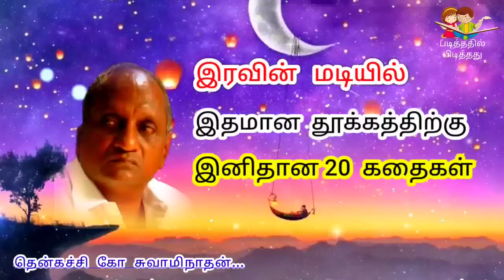கவலை மறந்து தூங்க | தென்கச்சி கோ சுவாமிநாதன் கதைகள் | Indru oru Thagaval | இன்று ஒரு தகவல் - 107